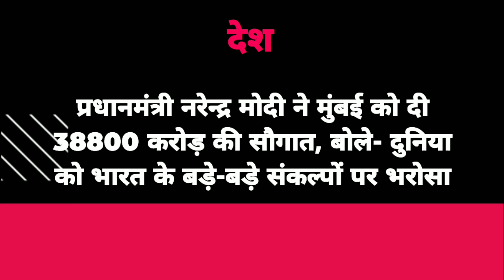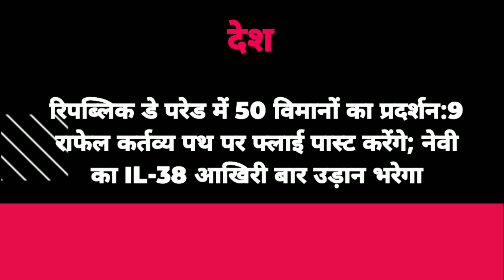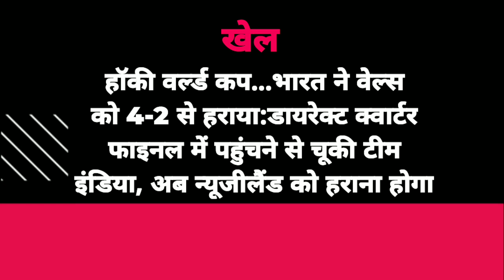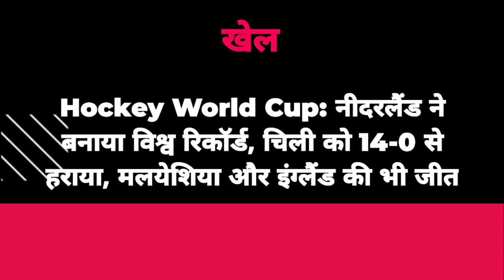News headlines in hindi for School Morning Assembly